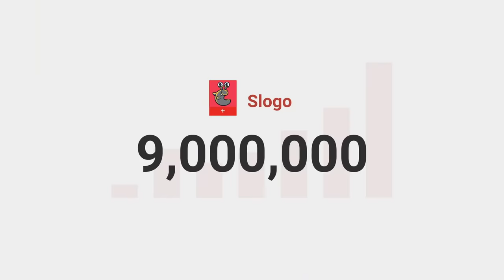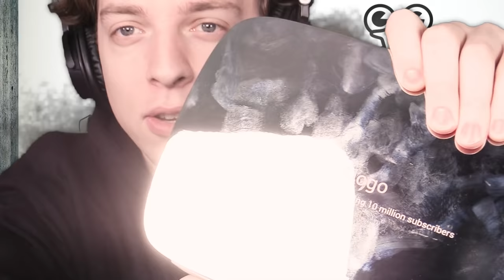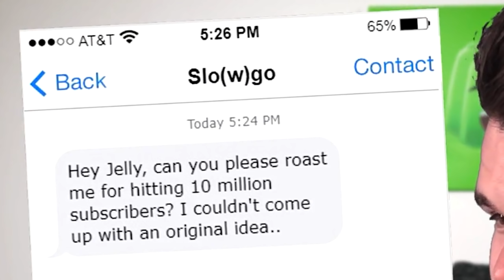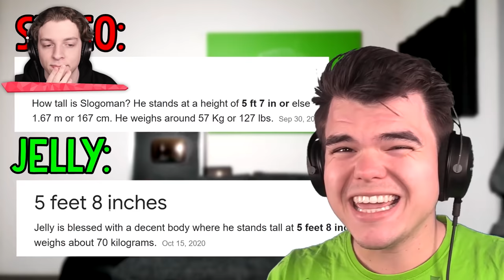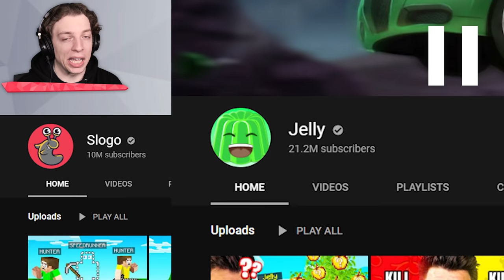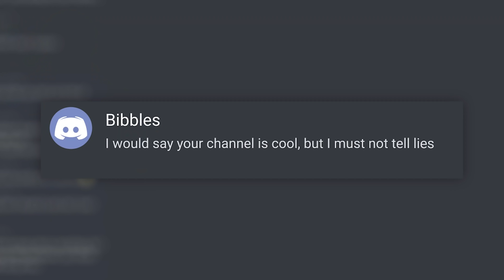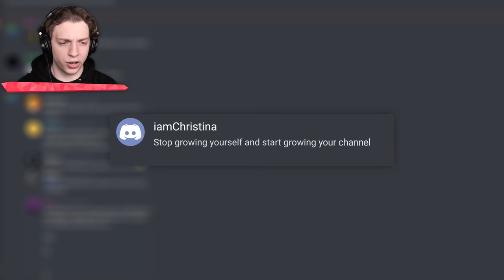I GOT ROASTED By My FRIENDS For HITTING 10 MILLION SUBSCRIBERS!